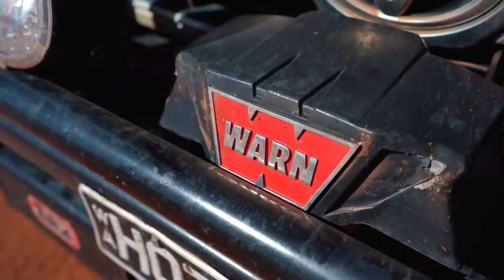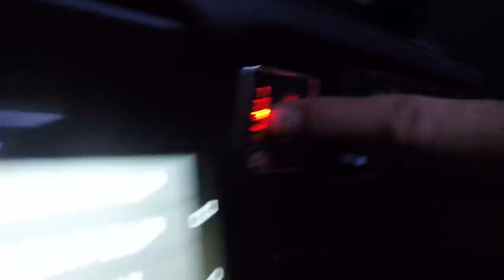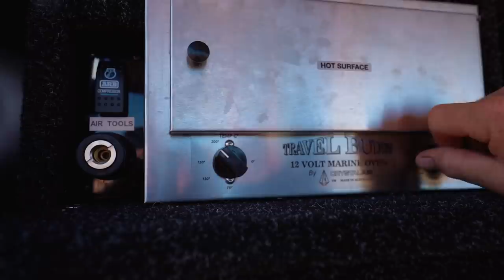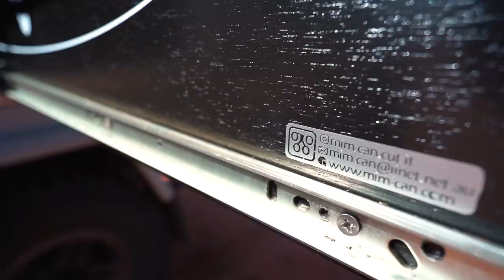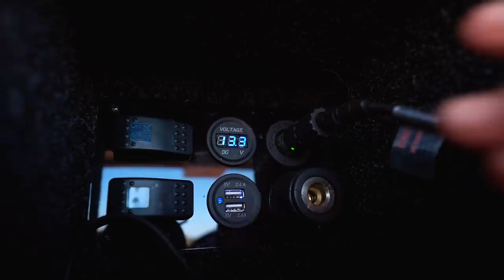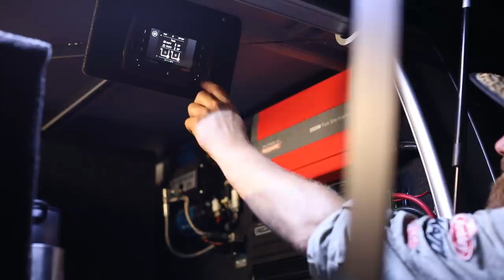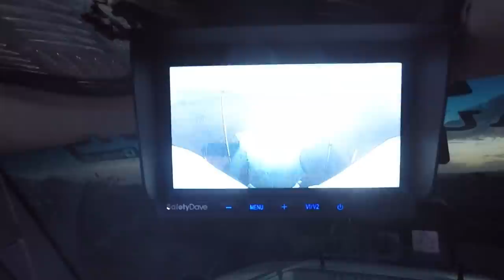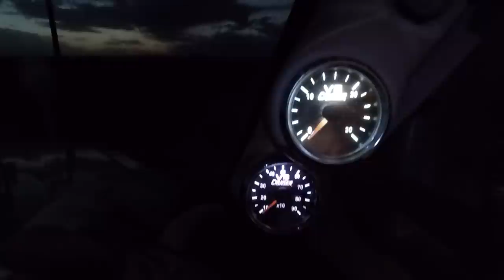Modified 79 series Landcruiser, Episode 79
0:00 Intro
1:35 Eye candy
3:11 Bar work & Protection
8:14 Lights & Comms
10:33 Under the Hood
15:05 Tyres & Suspension
20:20 The Tray/flatbed
23:33 Back of WAGON
38:00 Cab Interior mods
43:00 Questions and answers
53:57 Links